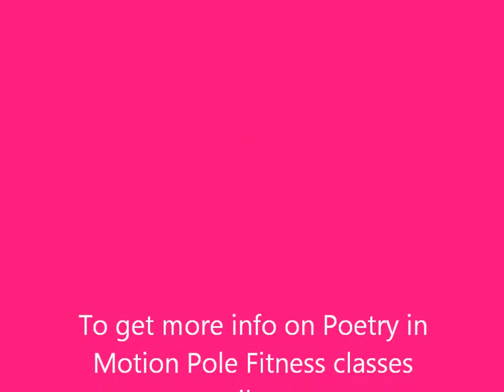Poetry/ Ciara Body Party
In the House/Studio freelancing to another one of my favorites.On a 45mm Xpert Chrome spinning pole(front) and 40mm Xpert brass Static pole (middle)  LoL My hands kept sweating, i think everybody has that problem. More videos coming soon:)